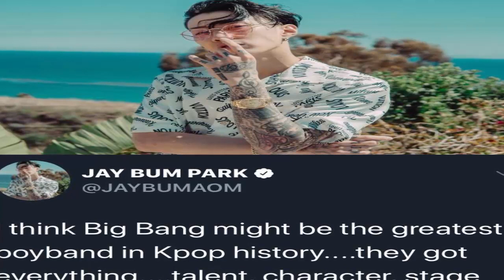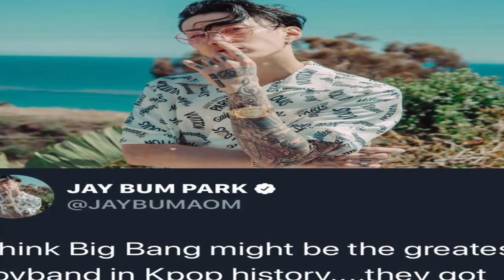Jay Park gọi Big Bang là nhóm vĩ đại nhất Kpop, fan BTS không phục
Jay Park gọi Big Bang là nhóm vĩ đại nhất Kpop, fan BTS không phục. Tin tức của sao là kênh chuyên tổng hợp các sự kiện, tin tức của sao trong và ngoài nước.